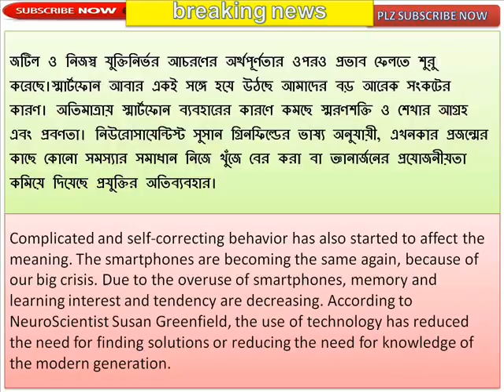Screen based world is adversely affecting social relations.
সামাজিক সম্পর্ক স্থাপনে বিরূপ প্রভাব ফেলছে স্ক্রিন ভিত্তিক দুনিয়া!